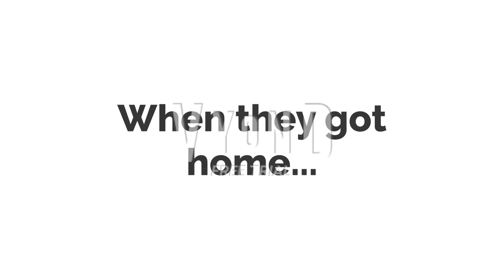Ash, Amaravati and Dora the Explorer beat up Dora and get ungrounded